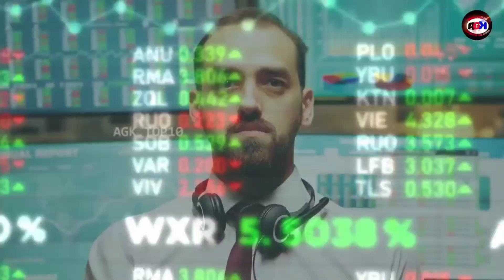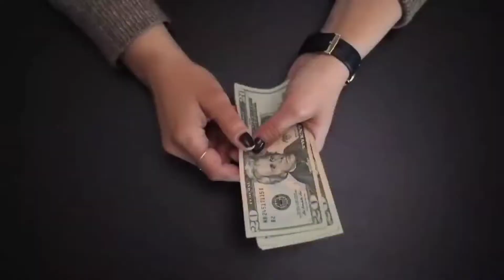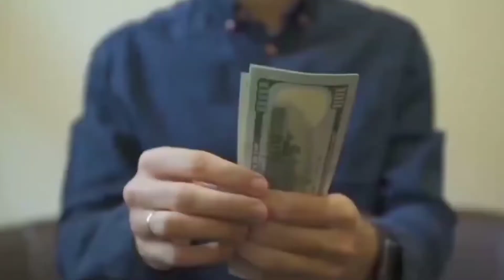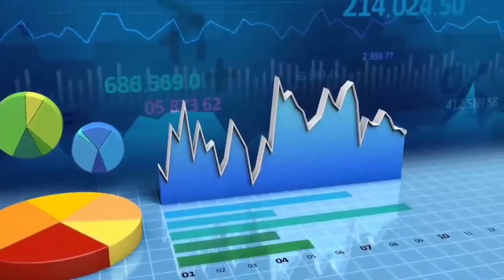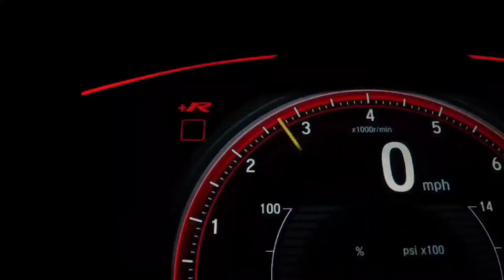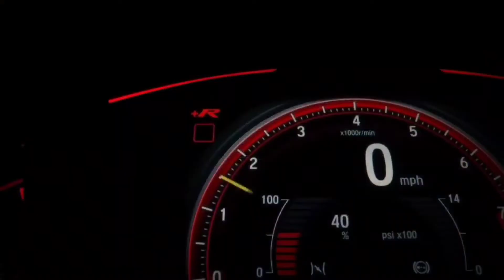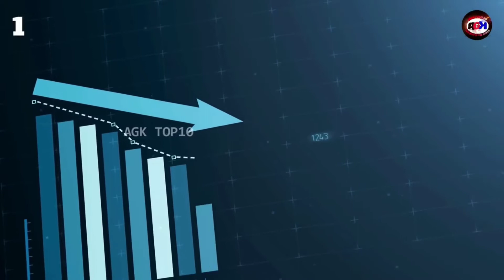Top 10 Richest Indian States | भारत के 10 सबसे अमोर राज्य 2022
10 richest state in India
top richest states in India
richest states in India 2022
who is richest states of India
भारत के सबसे अमीर राज्य कौन से हैं
भारत के सबसे अमीर राज्य
भारत के 10 सबसे अमीर राज्य
भारत के 10 सबसे अमीर राज्य 2022
Bharat ke 10 sabse Amir rajya 2022
Indian states 1 trillion Dollars GDP
1 trillion gdp state of india
Maharashtra vs Tamilnadu 1 trillion dollars GDP
Itop 5 indian states by GDP 2022
Indian economy 2030
indian economy
economy
india economy 2050
india economy
india
india economy in 2050
india vs usa economy 2050
indian economy by 2050
india vs china economy 2050
economy of india in 2050
india to be a $30 trillion economy by 2050
uk economy 2050
biggest economies 2050
karnataka vs Tamilnadu
gujarat
On which basis any state of India is called rich
भारत के 10 सबसे अमीर राज्य | New List In 2022 | Top 10 Richest States In India | Gujrat | AGK TOP10
Why only Few Indian States Are Rich
On what basis is any state of India called rich
Top 10 Richest States In India
gujrat
maharashtra
west bengal
mumbai
kolkata fatafatdp
litercay rate
per capita income
economic growth
hindi
gaurav kashyap
agktop10
madhya pardesh
india
2022
richest indian state